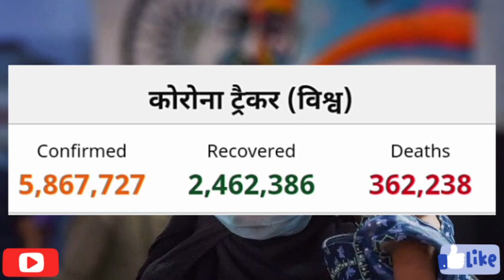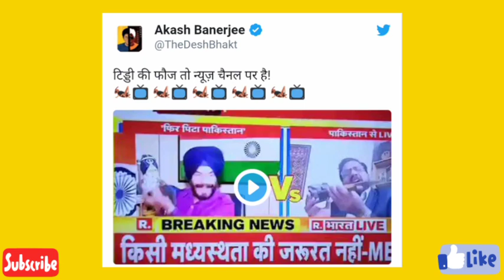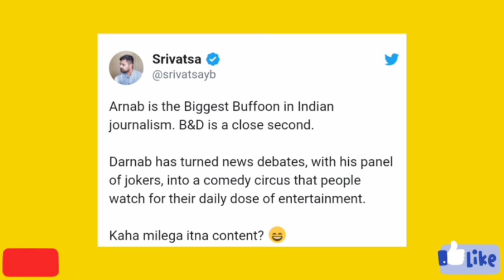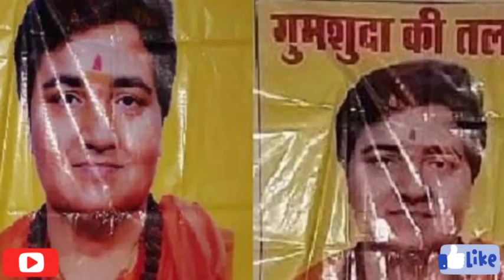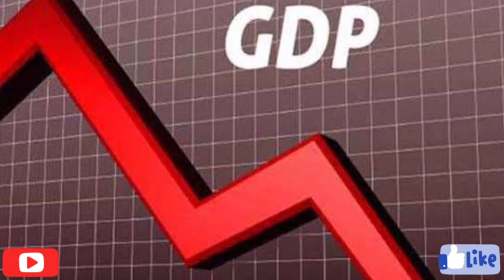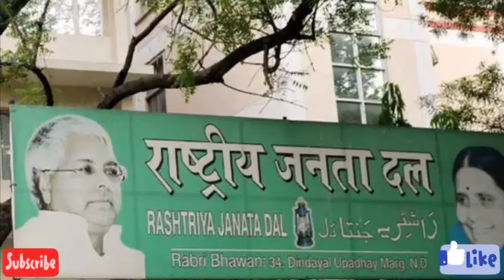Nonstop News |30 May 2020|आज का ताजा खबर|mausam vibhag aaj weather|News Headlines|SBI,Bank,Nasa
Today breaking news hindi news rahul gandhi news pmmodi news, congress party news hindi, india news मुख्य समाचार बड़ी खबर ताज़ा खबर Aaj ke mukhya samachar Non stop news, Delhi election news arvind kejriwal
Bjp news, latest news hindi news, caa protest citizenship amendment bill nrc news
Assam nrc , mamta benerji akhilesh yadav
mayawati , samajwadi party , Evm news ballet paper